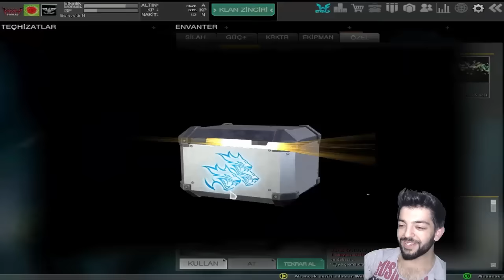SANDIK AÇTIK TAMAM MII :D-ŞANS BENDEN YANA BU SEFER